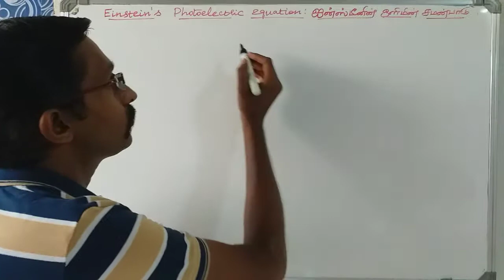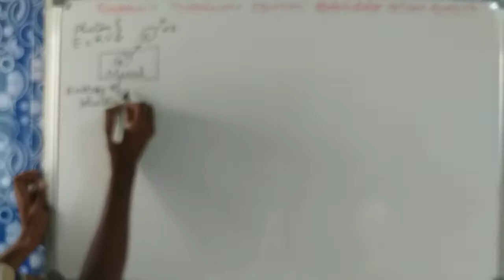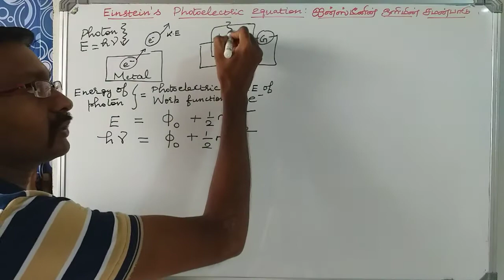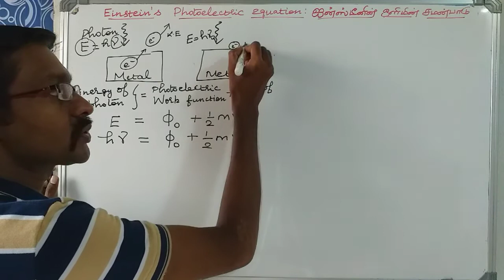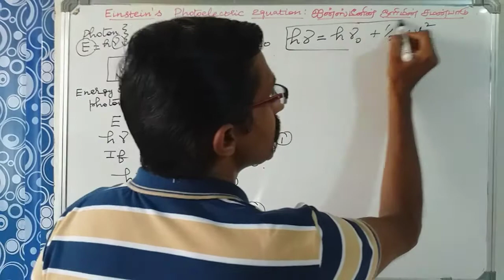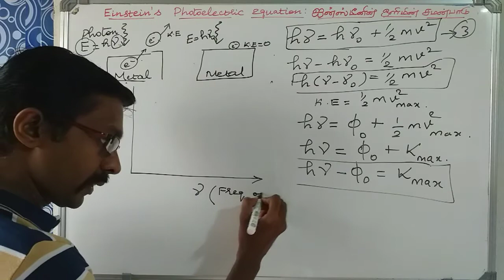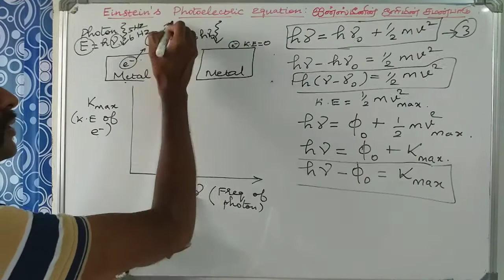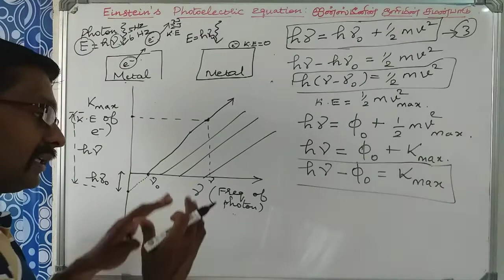Einstein's photoelectric equation/ ஐன்ஸ்டீனின் ஒளிமின் விளைவிற்கான சமன்பாடு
TN 12th -DUAL NATURE OF RADIATION AND MATTER- Einstein's photoelectric equation
TN 12th - ஐன்ஸ்டீனின் ஒளிமின் விளைவிற்கான சமன்பாடு

Explained in Tamil and English- New syllabus